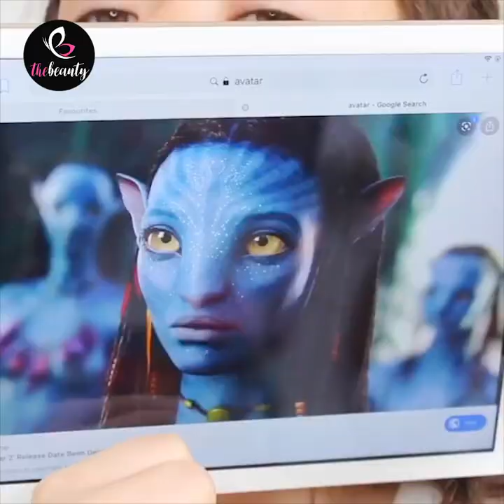BEST MAKEUP TRANSFORMATION 2020 ✨ 15 Inspired Makeup Look For Girls 💘 Easy Makeup Hacks Tutorial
Content description: BEST MAKEUP TRANSFORMATION 2020 ✨ 15 Inspired Makeup Look For Girls 💘 Easy Makeup Hacks Tutorial

➞ Na na na - Lux Inspira
➞ Blooom - Be Around